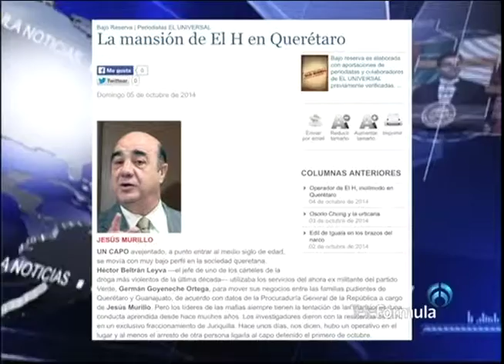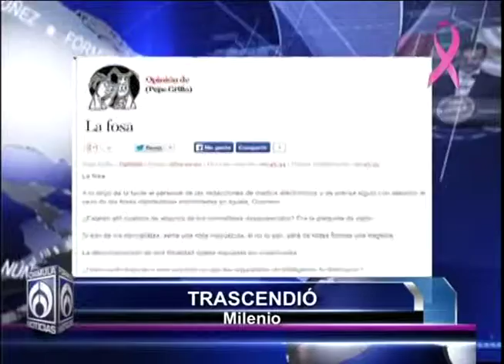LosTrascendidos con @brendaMorales1 en FormulaNoticiasconJaimeNuñez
Tema: Trascendidos de los principales diarios de México con Brenda Morales

Radio Fórmula: 103.3FM, 970AM
Unión Americana: 560 Sirius
Telefórmula: 121 Cablevisión Digital y SKY, 722 Dish Latino